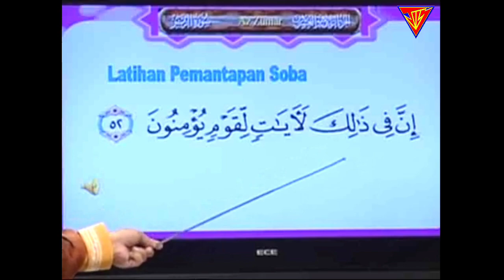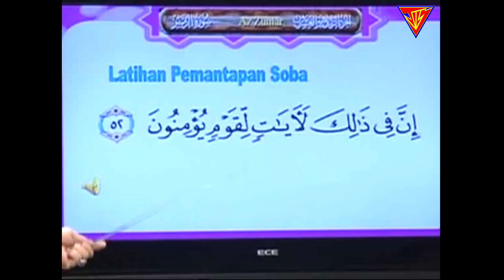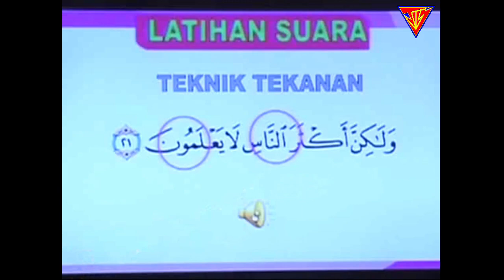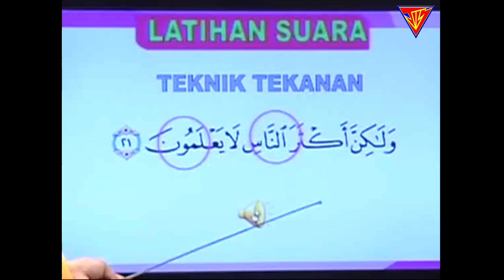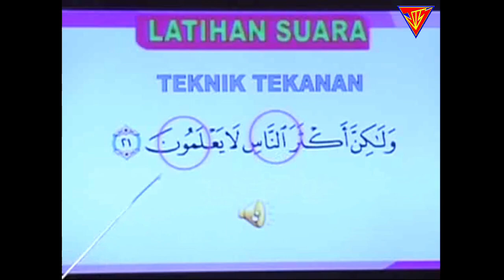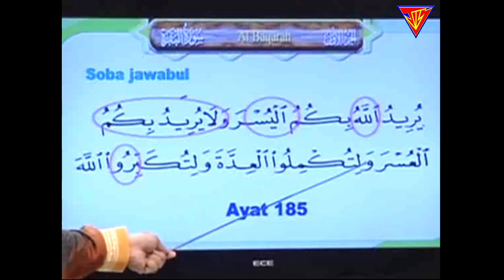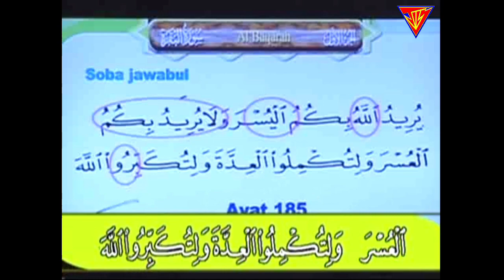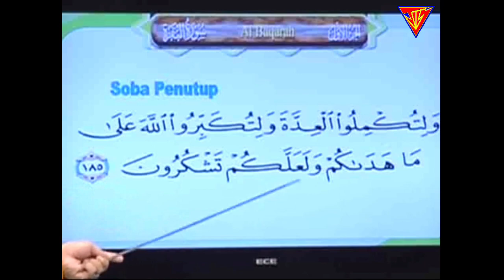Mari Bertarannum 137 (Ustaz Nik Azizan)